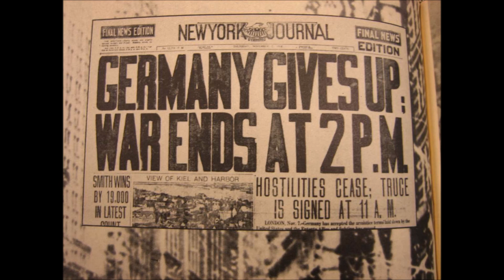WWI History Time #2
World War I began in 1914, after the assassination of Archduke Franz Ferdinand, and lasted until 1918. During the conflict, Germany, Austria-Hungary, Bulgaria and the Ottoman Empire (the Central Powers) fought against Great Britain, France, Russia, Italy, Romania, Japan and the United States (the Allied Powers). Thanks to new military technologies and the horrors of trench warfare, World War I saw unprecedented levels of carnage and destruction. By the time the war was over and the Allied Powers claimed victory, more than 16 million people—soldiers and civilians alike—were dead.

RPG Speak Twitter: Twitter.com/RPG_Speak

My Twitch (Streams Every Friday): Twitch.tv/Coolmamajama33